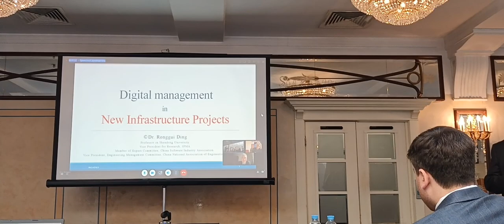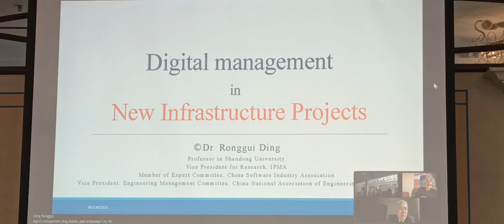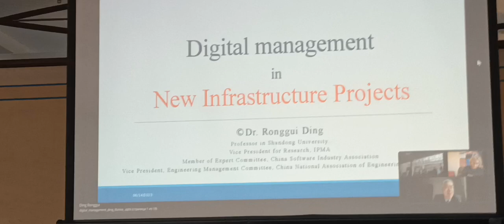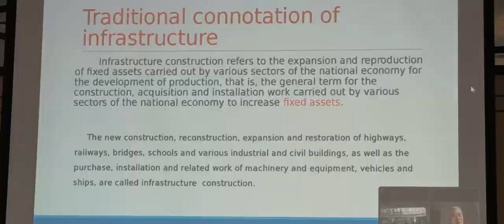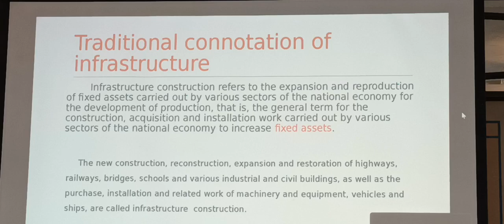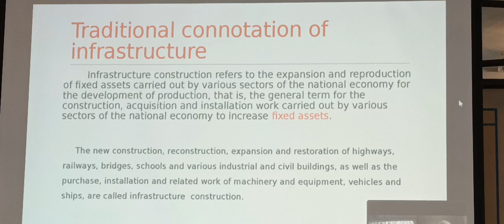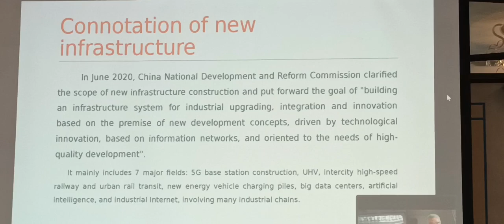23 Forum Ambassador George IV